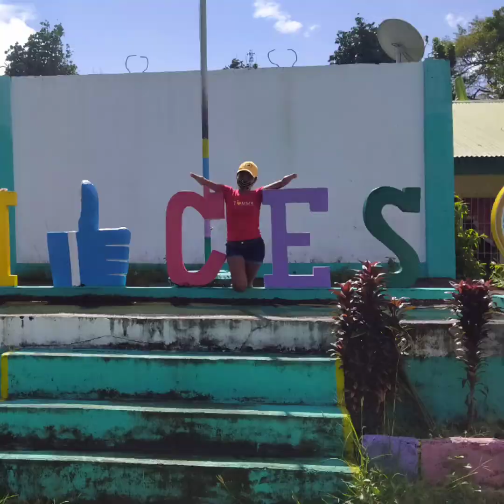Isang simpleng tao na may pangarap din sa buhay || mutya marcelino